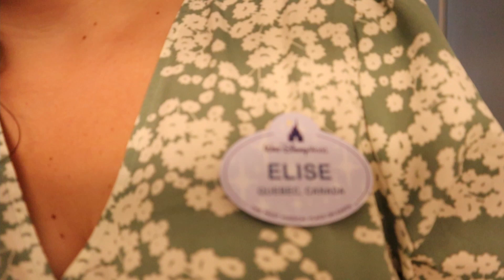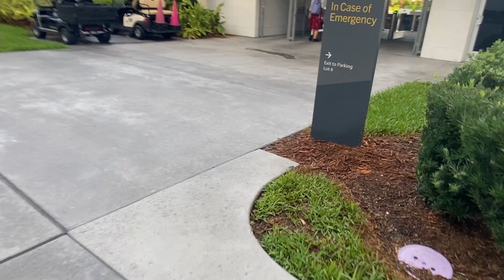| DCEP | First week on the Disney Program!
Voici un peu comment ma première semaine s'est déroulée. Ce n'est pas la vidéo la plus visuelle, mais j'espère que ça vous donne une petite idée du genre de chose qui se passe dans la première semaine du DCEP! ENJOY :)